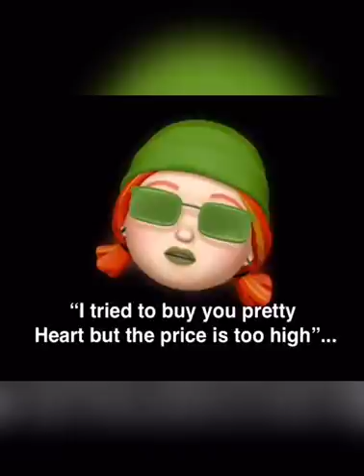“Las mascarillas”...Sorpresa a petición de algunos 🙏🏽❤️ Chellmy & Roja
“Las mascarillas”...

Sorpresa a petición de algunos 🙏🏽❤️

PARA MAS VIDEOS COMENTA Y COMPARTE
SUBSCRIBETE

ROJITACHELLMY
rojitachellmy
RIECONMIGOAHORA
rieconmigoahora
RIE CONMIGOAHORA
rie conmigo ahora
rie con migo ahora
rojita chellmy
rojita shellmy
ROJITACHELLMY
rojitachellmy
RIECONMIGOAHORA
rieconmigoahora
RIE CONMIGOAHORA
rie conmigo ahora
rojita chellmy
rojita shellmy
ROJITACHELLMY
rojitachellmy
RIECONMIGOAHORA
rieconmigoahora
RIE CONMIGOAHORA
rie conmigo ahora
rojita chellmy
rojita shellmy